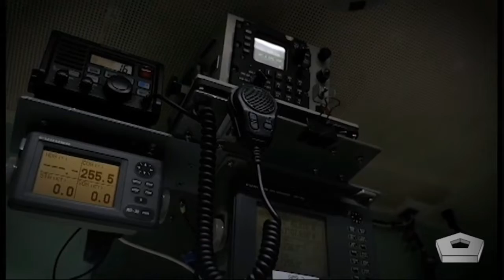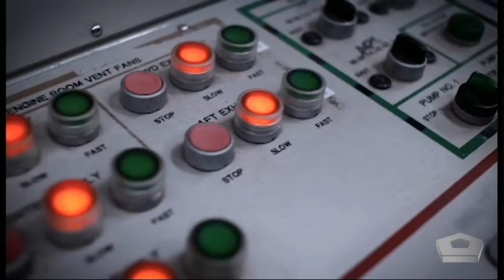rimpac, this is a military hotel on the sea that has a football field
Don't miss watching videos on national regional channels, this channel prepares videos about the military that increase our thinking power.

Rimpac, this is a military hotel at sea which has a football field, this ship is designed to be very large and can accommodate many tanks and fighter jets, this ship can defeat opponents easily because it has a lot of sophisticated equipment at its disposal.